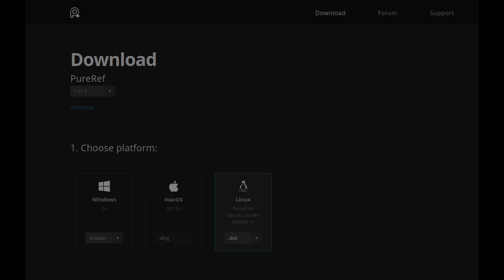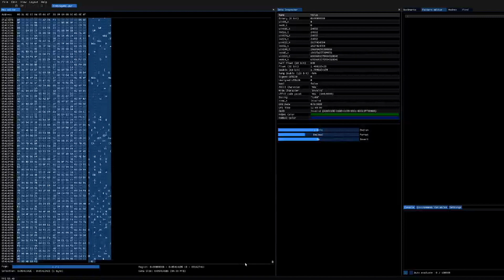PureRef reverse engineered, easily generate .pur from images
Usage

You will need to install Python if you don't have it already (I use 3.8.10), be sure to enable the option to add it to your PATH during installation (for Windows users).
Navigate to the PureRef-format folder, and in a command prompt type: python pureref_gen_script.py
Without arguments, this will create new folders called "Artists" and "Purs", add folders with images to the "Artists" folder and run the script again.
For each image folder in the "Artists" folder, an organised .pur file containing these images will be created in the "Purs" folder.
Example:

Artists/
    Artist1/
        Image1.jpg
        Image2.jpg
        Image3.png
    Artist2/
        Image1.jpg
        Image2.jpeg
        Image3.jpeg
Purs/
    Artist1.pur
    Artist2.pur

You may also pass arguments to specify the input folder and output folder, for example python pureref_gen_script.py input output

If your input folder does not have subfolders with images, the script will try to use images in the input folder directly.
Already existing .pur files will be skipped, so delete them if you want to regenerate them. Empty files will not be generated.
Content

pureref_gen_script.py script to convert all folders (default Artists/) to .pur files (default Purs/)
pureref_gen.py module with a function to generate an organised PureRef .pur file from a folder of images
purformat.py module with a reader and writer for PureRef files, can be used to write your own converter
About

I was inspired to create this after making an Artstation webscraper
Because I like collecting huge amounts of reference which I wanted to save time on, and wondered if the next step (putting the images in PureRef files) could be automated too.